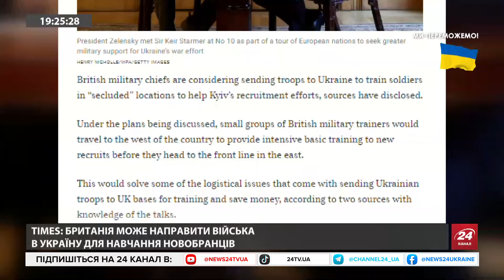Кадиров кинув ВИКЛИК Путіну?Кремль ПРОКОМЕНТУВАВ співпрацю із КНДР. До Білорусі повернулись МіГ-31К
Кремль закликав не вірити інформації про те, що за Росію в Україні воюють північнокорейські солдати.
Британія може направити війська в Україну для навчання новобранців. Зазанчається, що зараз обговорюються плани на те, що невеликі групи британських військових інструкторів вирушать на захід України. Там вони допоможуть забезпечити базову підготовку українських новобранців перед тим, як вони відправляться на лінію фронту на сході країни.
До цього схожі ініціативи лунали і від президента Франції Макрона. Він був першим серед західних лідерів, хто  запропонував відправити військовослужбовців НАТО до України. Однак тоді після гучного обговорення ця ініціатива зійшла нанівець.
Перебазування російських МіГ-31К до Білорусі прокоментував керівник Центру протидії дезінформації при РНБО України Андрій Коваленко. На його думку, це може бути спробою росіян зберегти літаки, які тепер завжди під загрозою на російських аеродромах.
Генерал армії, екскерівник Служби зовнішньої розвідки України  Микола Маломуж з ведучими  Альбіною Підгірняк та Олегом Білоусовим поспілкувались на такі теми:
-  Кадиров офіційно оголосив кровну помсту сенатору та двом депутатам РФ.
- Путін змирився з існуванням авторитарної Чечні, і використовує її він для виконання усілякої брудної роботи, - Маломуж.

"З Кадировим розгортається "пригожинський сценарій" , але глибший і з іншим порядком дій", - Маломуж.
"Росіяни знають, що їх мирні умови не будуть прийняті , тому вони продовжують тиснути силою", - Маломуж.